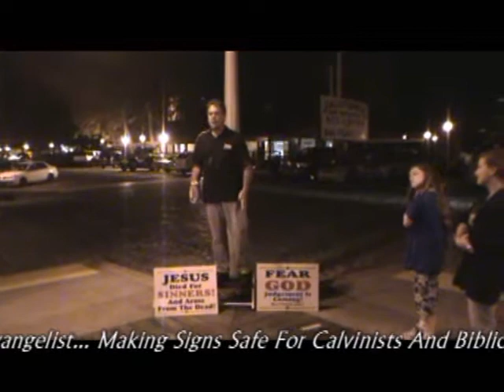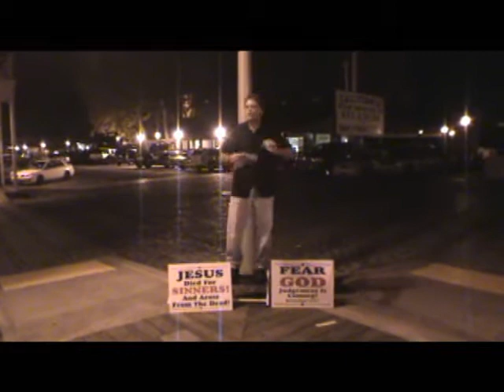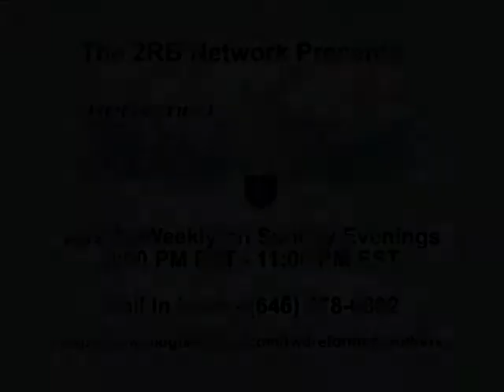A "Sign Guy" Is Born!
Pastor Steve Sanchez from So. Cal pays us a visit while in Old Town Sacramento...  I try to convince him that using signs, banners, and sandwich boards is safe for Biblical Christians to use while evangelizing.